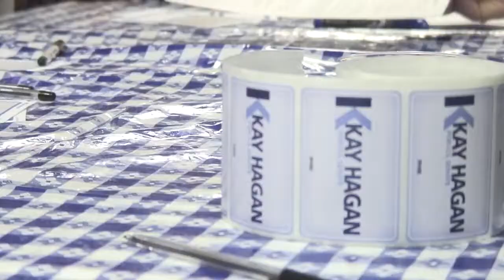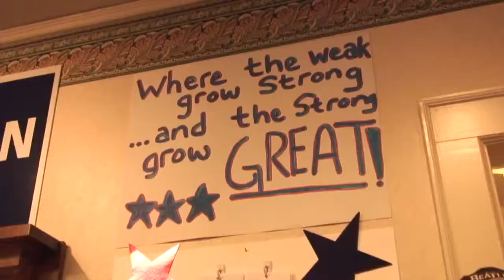Kay Hagan - North Carolina is not for sale